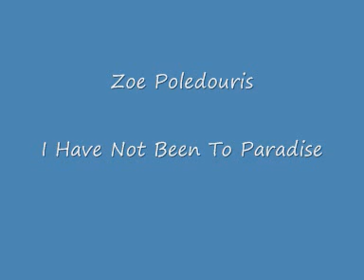Zoe Poledouris - I Have Not Been To Paradise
She is the daughter of the filmaker (I think) who made "Starship Troopers".